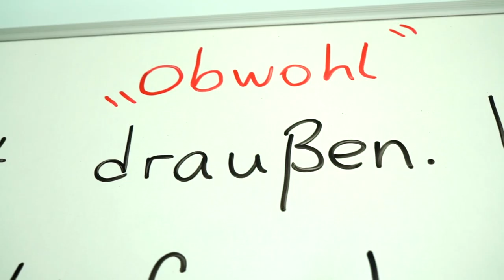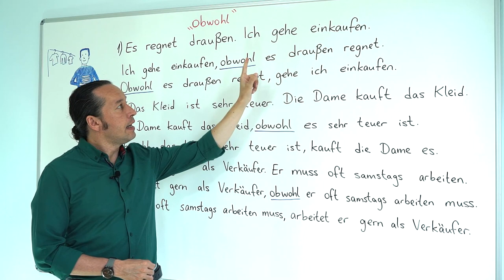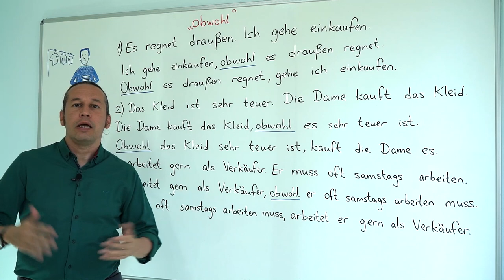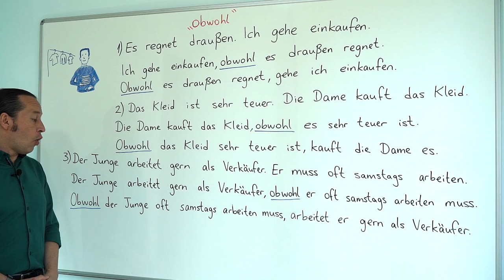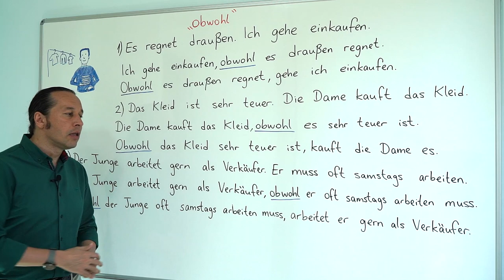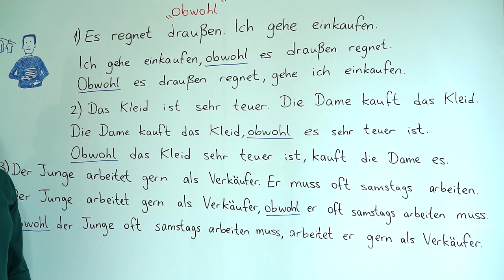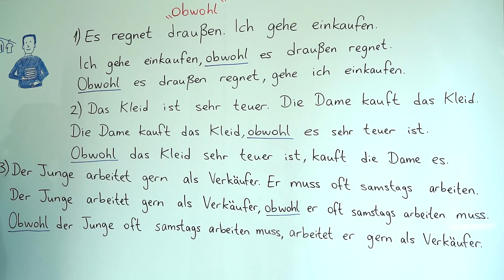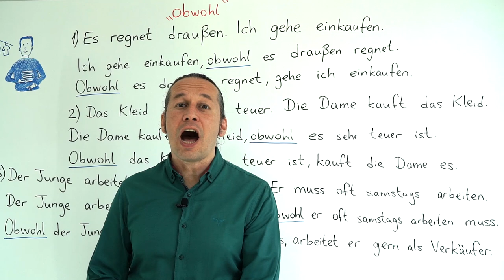Almanca B1 Orta Seviye Ders - 5 "Obwohl" - Olmasına Rağmen Bağlacı - Almanca Örnek Cümleler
Almanca öğreniyorum diyen herkese merhaba. Bu Almanca Kolay dersimizde, Almanca dilbilgisinde "olmasına rağmen" anlamında kullanılan "obwohl" bağlacını öğreniyoruz. Örnek cümlelerin içinde "obwohl" bağlacının nasıl kullanılacağını inceliyoruz. Kolay gelsin, iyi çalışmalar.